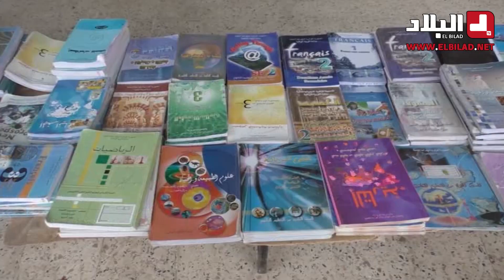الكتب المدرسية المستعملة ملاذ الأولياء لتخفيف المصاريف.. شاهدوا